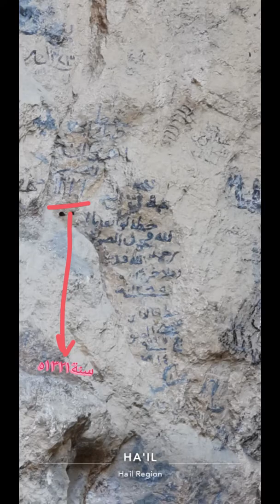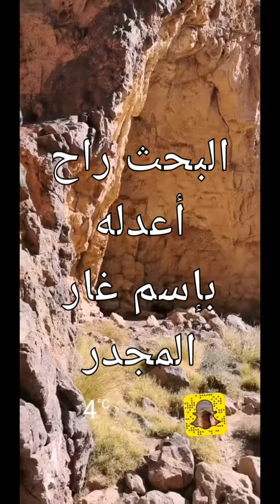غار المجدر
هذا الغار في مدينة حائل بجانب الدائري الغربي كان اهل المدينة قديما يعزلون المرضى بالامراض المعدية التي يصعب شفائها فيه ويوجد داخله كتابات بالفحم يعود بعضها الى١٣٢١ه